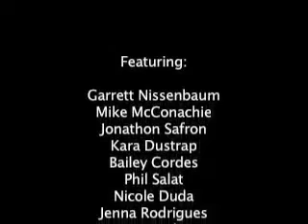Blink 182's wont be home for christmas Choice project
Blink 182's wont be home for christmas
This video was made as a choice project in school
No one was hurt (badly) in the making of this video